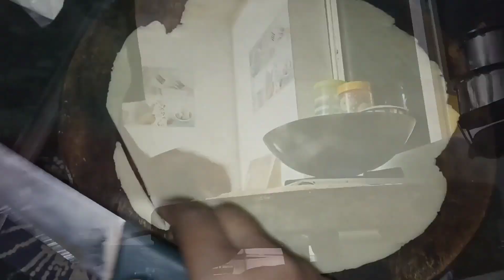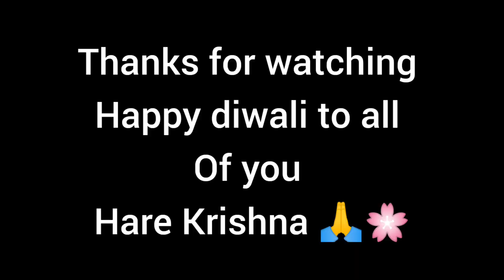दिवाळीचा पहिला दिवस / नवऱ्याने केलेली दिवाळीची खरेदी 😀👌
दिवाळीचा पहिला दिवस /
नवऱ्याने केलेली दिवाळीची खरेदी 😀👌